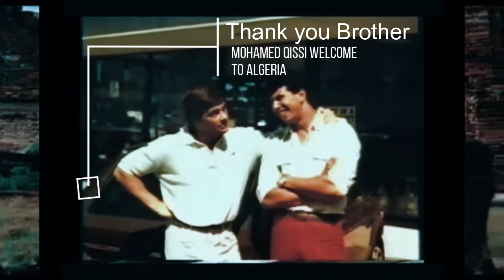ismail Berraf DZ محمد قيسي2021 Van Damme vs Tong Po يوجه رسالة ل إسماعيل براف